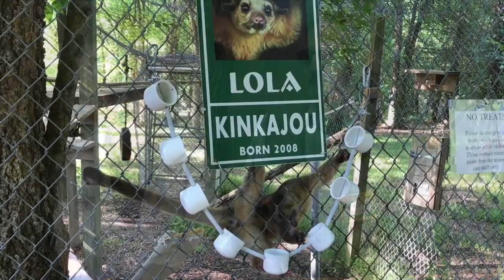These people adopt tigers from a local rescue, and here's why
Carolina Tiger Rescue's adoptive parent program is one way to get involved and have a personal connection to one of the wild animals at the sanctuary. In this video, you'll meet some of our adoptive parents and the stories behind why they chose their animals.